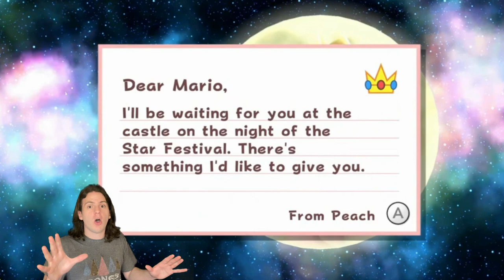Why Super Mario Galaxy is the Perfect Game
Super Mario Galaxy is one of my all time favorite games, and today I think I am ready to make the claim that it is indeed the perfect game, devoid of ANY flaws!